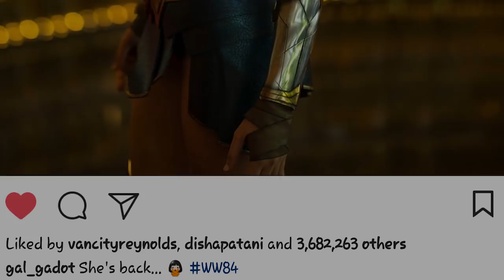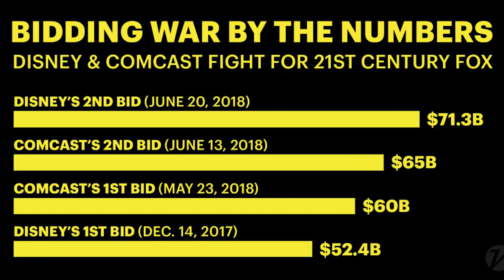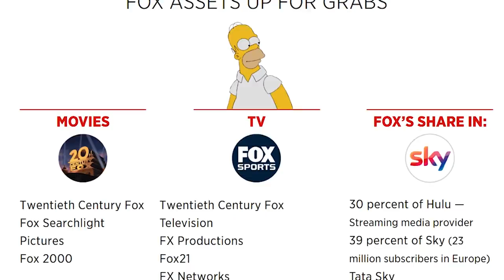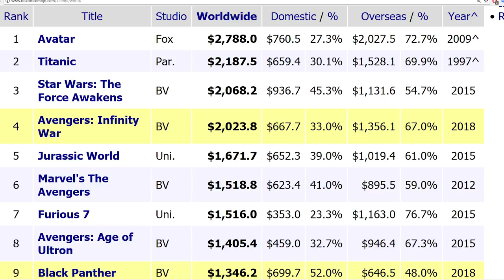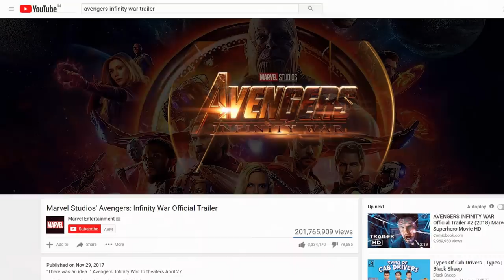Avengers Infinity War BREAKING Records - Explained in Tamil (தமிழ்)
vanakkam makkale...
the most expensive and almost favourite film of the decade is in set to break all records including the latest one youtube trailer record. there are much more superhero news this week and we are here to discuss it explained in tamil

wonder woman 2 tamil
wonder woman 84 tamil
wonder woman 2 teaser
avengers infinity war records
avengers infinity war box office tamil
avengers infinity war collection tamil